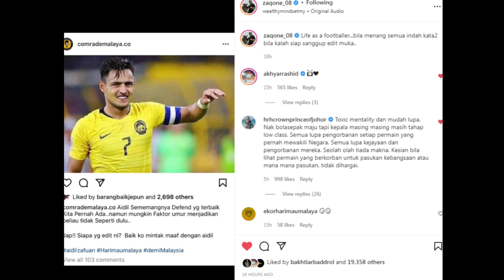TAKDE ADAB!!! INI REAKSI ADIK AIDIL ZAFUAN SETELAH ABANGNYA DIPERSENDAKAN | MALAYSIA SOCCER LAB